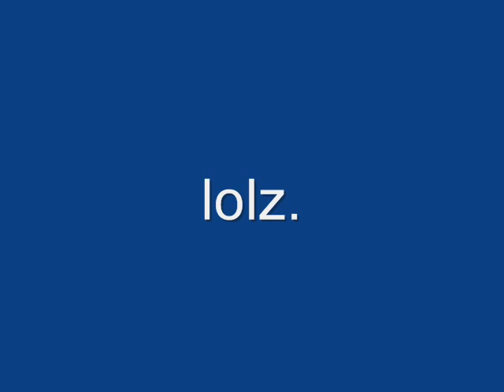Sticks on blow2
blow